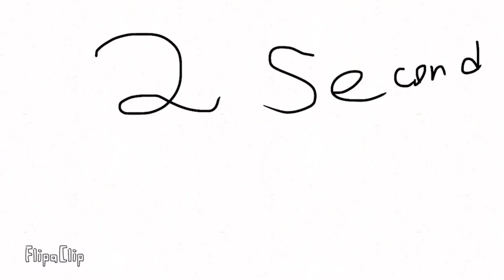28 Number lore